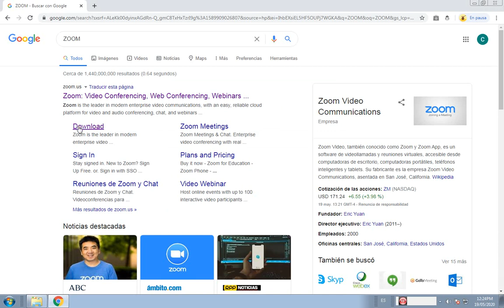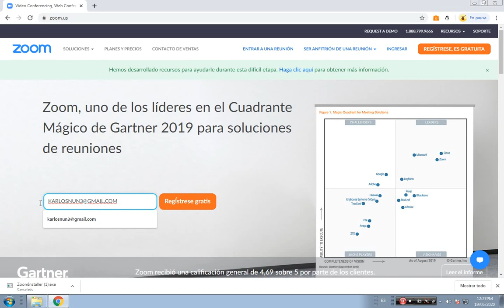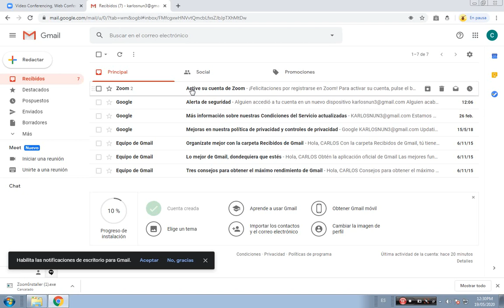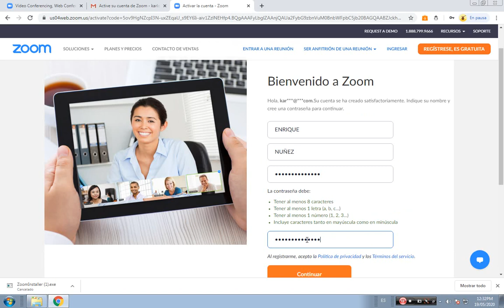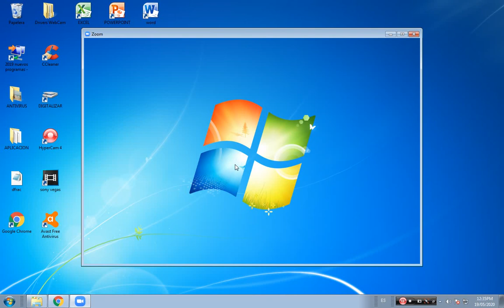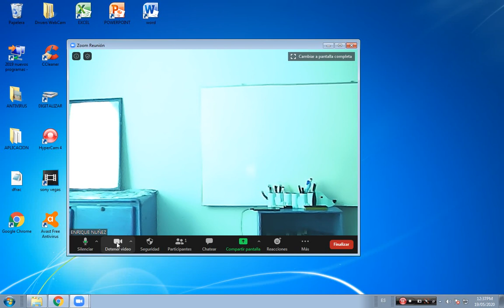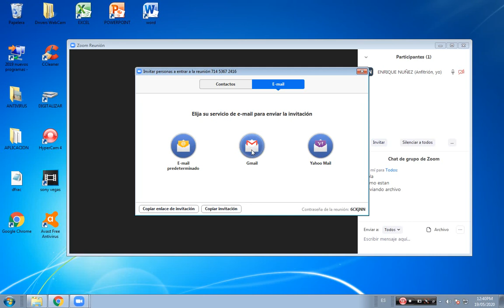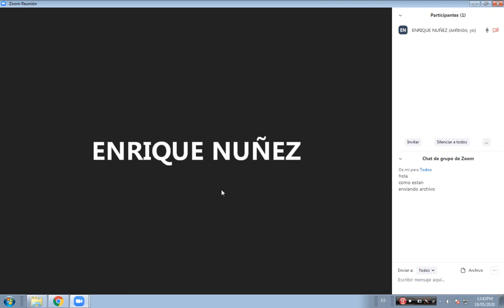Aprende a usar ZOOM ,desde el principio (actualizado) 2020 paso a paso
Hola amigos en esta ocasión aprenderemos a usar ZOOM ,es una aplicación que sirve para hacer vídeo conferencias con múltiples personas,tienes agregada muchas funciones que son muy útiles.

PAGINA WEB PARA DESCARGAR ZOOM